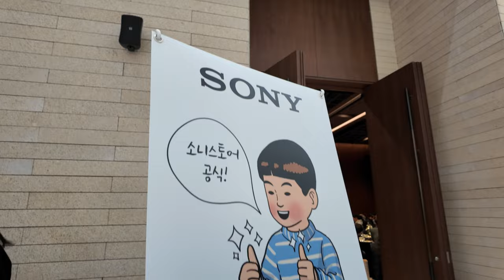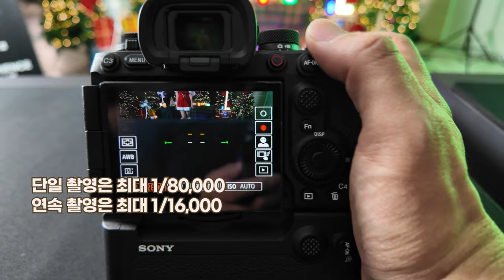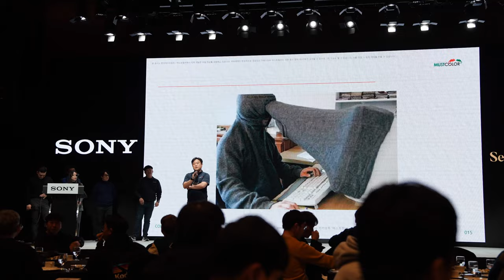소니 A9M3와 BURANO 시네마 카메라를 동시에 2024 SIPS Season’s Greetings 행사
연말